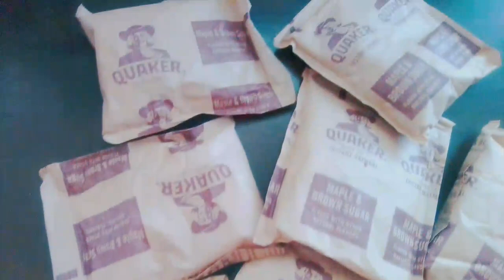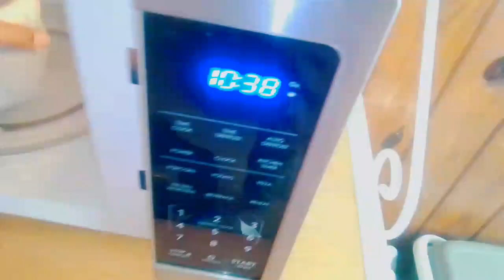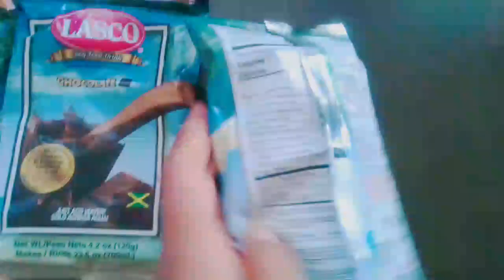🌸🍧🌥️ GIRLY VLOG | A WEEK OF HEALTHY MEAL PREPPING AND FLORIDA BEACH VIBES 👸🏾⛅🍧🌸